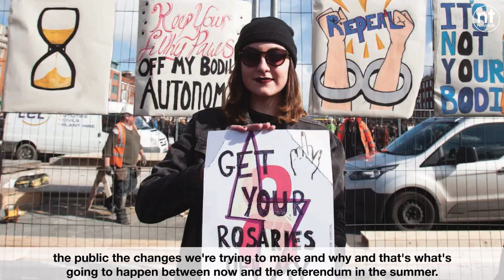Leo Varadkar on the 8th Amendment Referendum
Taoiseach Leo Varadkar spoke to Shane Coleman on Newstalk Breakfast about the upcoming referendum on the 8th Amendment